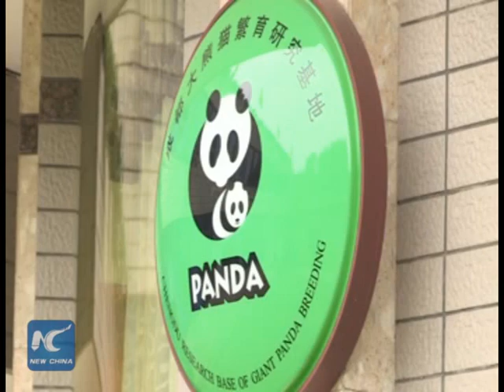Cute alert! 23 giant panda cubs meet the public in SW China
Too cute! All 23 giant panda cubs born this year at a breeding base in SW China's Chengdu make mass public debut.